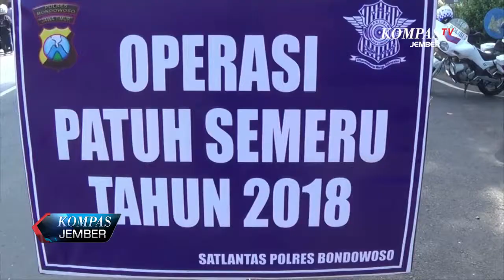PELANGGARAN LALU LINTAS SIDANG DI TEMPAT